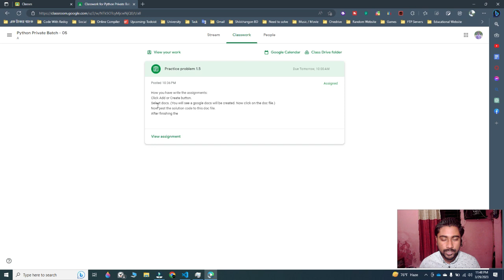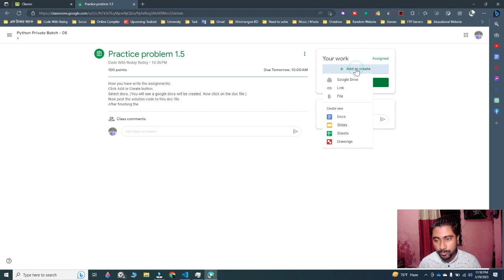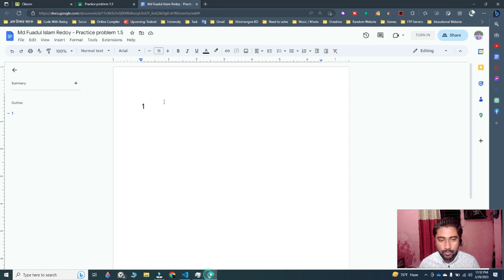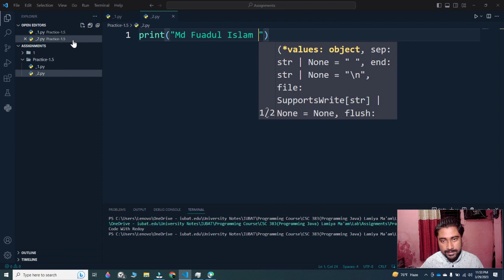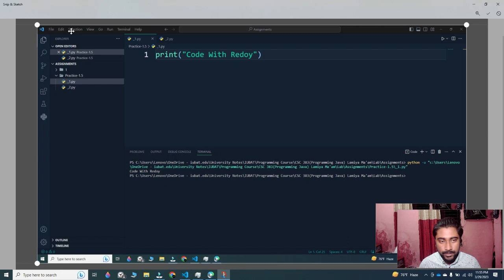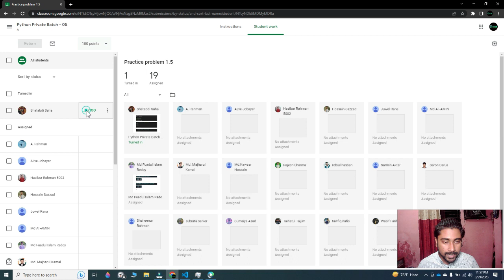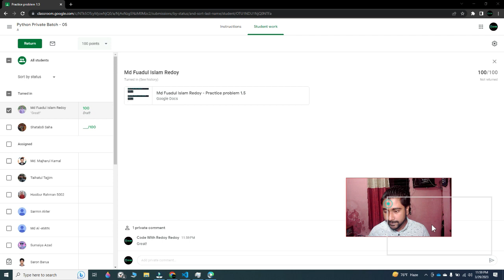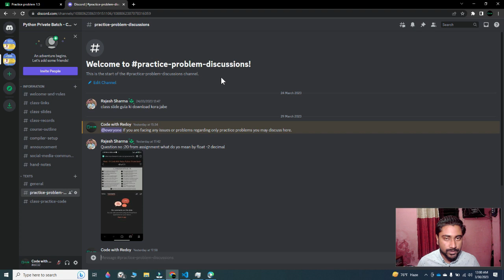How to submit Practice problems or Assignments of Code With Redoy Python or C Private Batch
✅ আমরা প্রতিদিন বিভিন্ন কাজে পিডিএফ ব্যবহার করে থাকি। কিন্তু সেই পিডিএফ গুলো কী আপনাকে নিজে নিজে কিছু শেখাতে পারে ⁉️
🔴 আমাদের  Interactive Coding PDF আপনাকে নিজে নিজে কোডিং শেখাবে 🔴

✅ Our Private Batch:
নিচের প্রতিটি প্রোগ্রামিং ল্যাংগুয়েজের উপর প্রতি ২ মাস পর পর একটি করে  প্রাইভেট ব্যাচ শুরু হয়।
১। সি প্রোগ্রামিং
২। সি++
৩। পাইথন
৪। জাভা